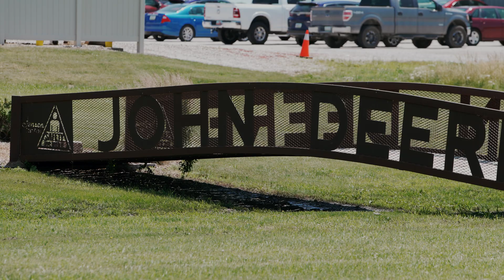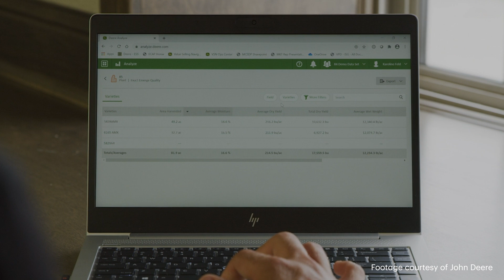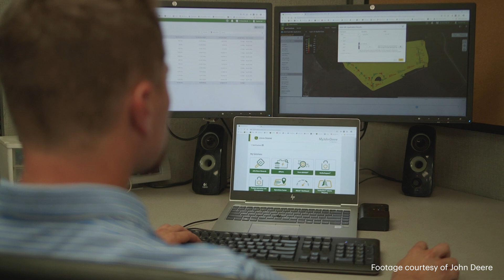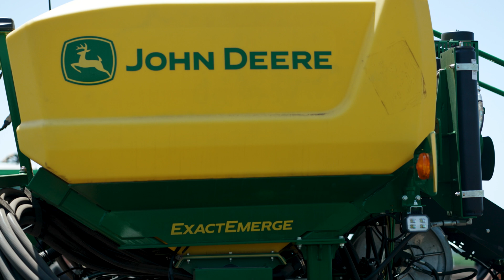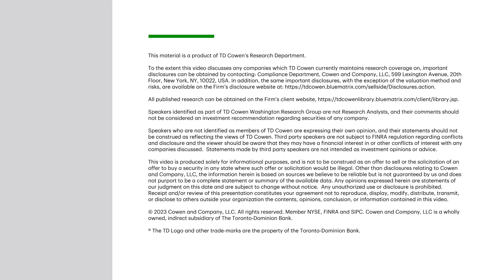TD Cowen Questions | How Will Precision Agriculture Revolutionize Farming?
How can farmers provide food for a growing population with fewer resources? Learn more about precision agriculture with Jahmy J. Hindman, Chief Technology Officer at John Deere and Matt Elkott, Transportation, OEMs & Technology Analyst.